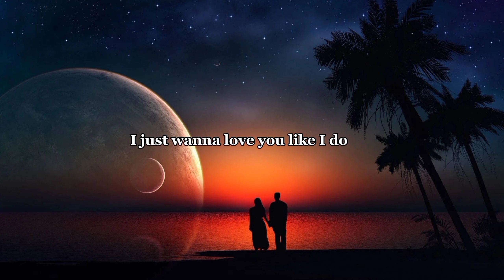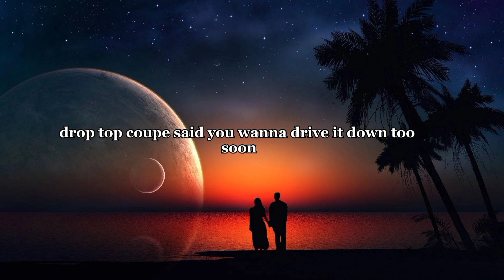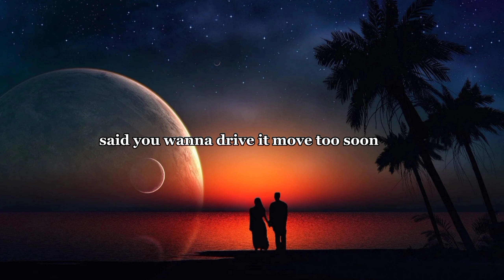J.Tajor - Like I Do (Lyrics) | slowed+reverb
like i do lyrics | slowed+reverb

slowed and reverb bollywood songs,
slowed and reverb billie eilish,
slowed and reverb bass boosted,
slowed and reverb bruno mars,